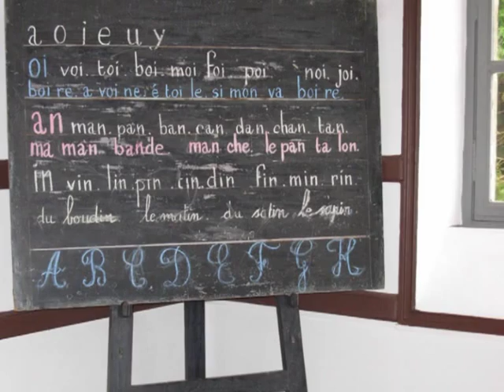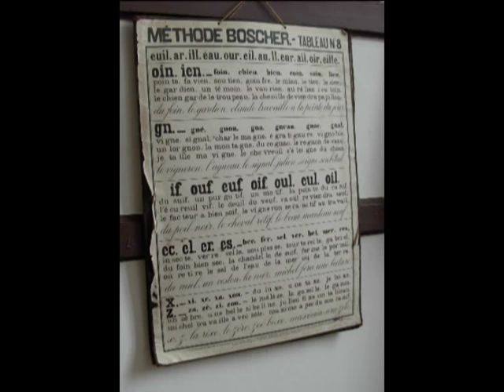Trévargan l'école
Dans le finistère nord , la petite école rurale de Trévargan .
a l'étage , il est possible de visiter l'appartement de l'instituteur